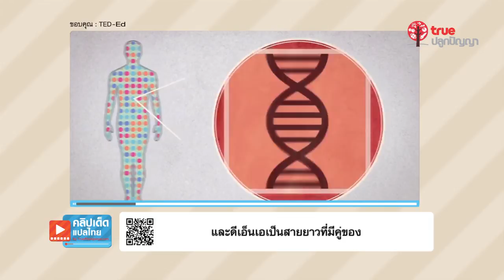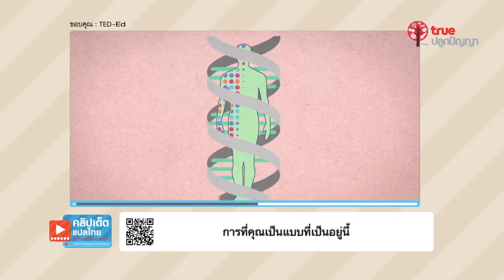คลิปเด็ดแปลไทย : 02 วิธีการเรียงลำดับจีโนมของมนุษย์